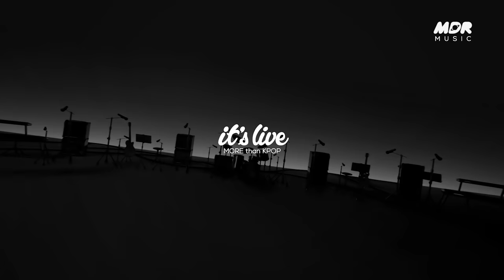[4K] 권은비(KWON EUNBI) “Glitch” Band LIVE Concert 대장토끼 은비의 밴드라이브💙 [it’s KPOP LIVE 잇츠라이브]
권은비(KWON EUNBI)가 잇츠라이브에 떴다!!💙
세상의 편견을 향해 던지는 물음과 다양성을 음악으로 드러낸 곡,

권은비의 'Glitch’ 무대를 지금 바로 만나보세요💙

KWON EUNBI - “Glitch”